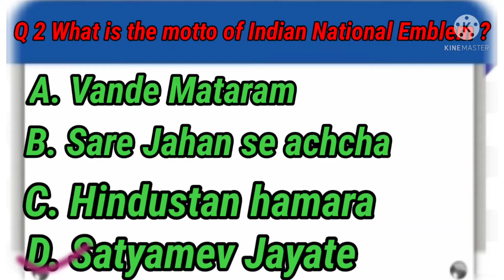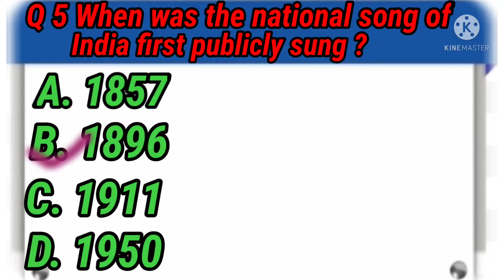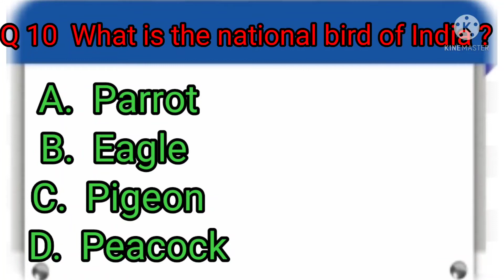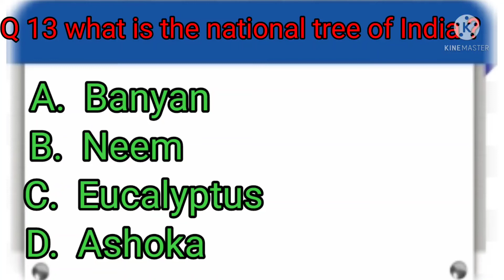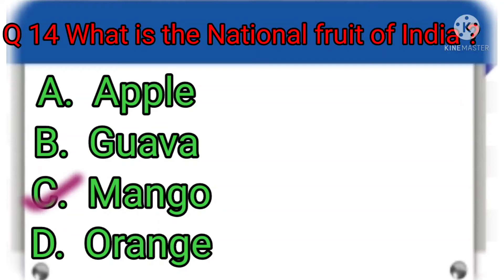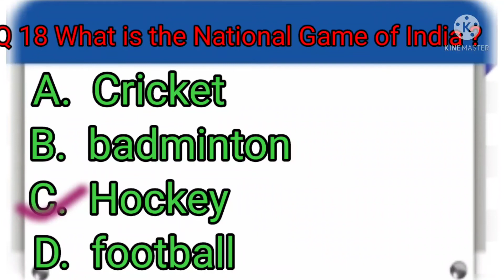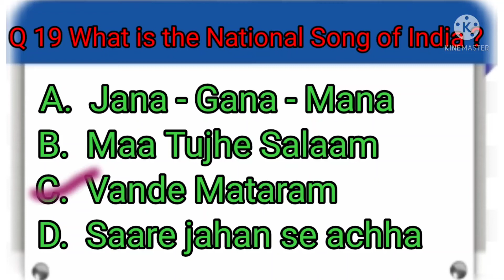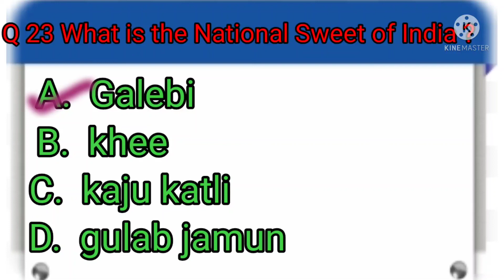GK questions in English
I am Prakul Chaudhary
My chenal about to poem story etc Maths,English &EVS all videos class -1,2,3,4 Learning for kids
 # education
 # poem
# children's poem
# motivational video
mhakal video
shiv ji
videos
videos